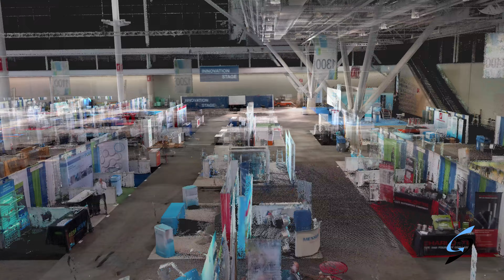ASHE Annual Conference 2022, Boston 3D Fly Through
Boston, Massachusetts - The American Society for Healthcare Engineering, ASHE 2022 Annual Technical Conference and Exhibition was held in Boston July 17-20, 2022. Interactive Tactical Group, a 3D scanning services company, captured the exhibit hall floor with a Navvis VLX 3D LIDAR scanner. (c) 2022 Interactive Tactical Group